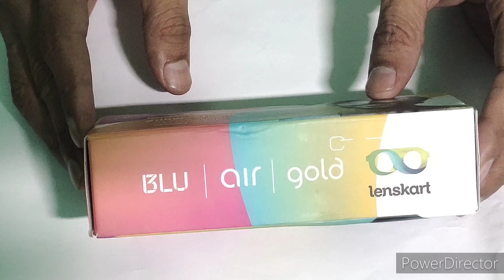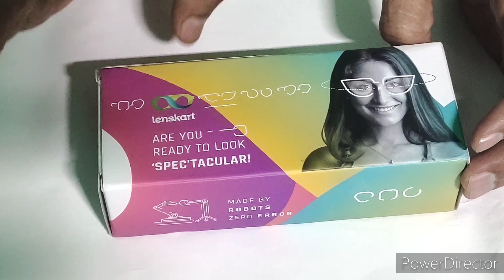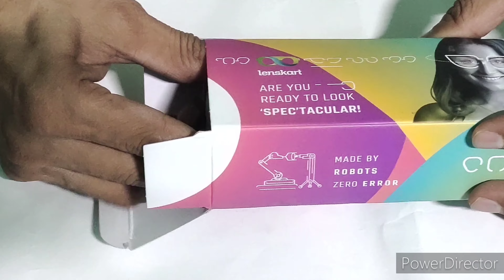lenskart blue cut lenses | lenskart air computer glasses unboxing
hello friends ,thanks to support technical gyani & I promise to share better content ever to help you in many way's
Follow in. 👇👇🔥🔥🔥😊😊